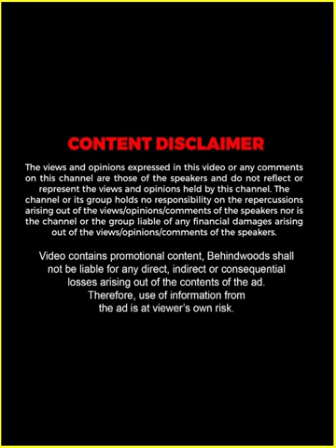"എൻ്റെ പ്രണയം നൃത്തത്തിനോടാണ്" 🥰😍 Rachana Narayanankutty | TB